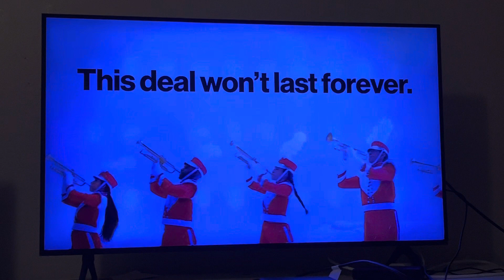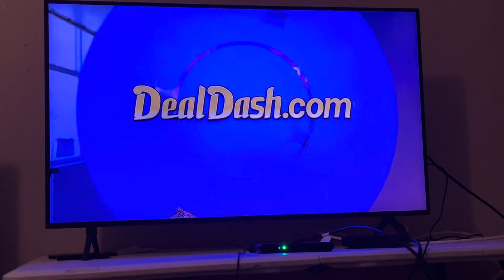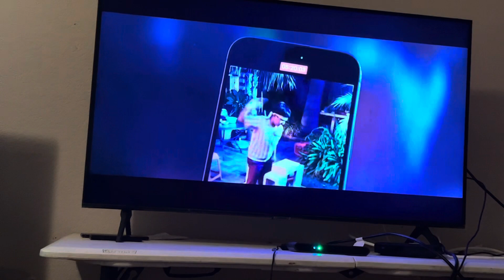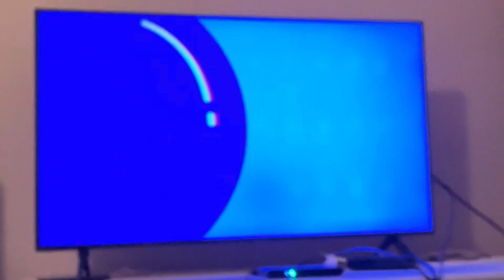Adult Swim Sign Off and Cartoon Network Sign On (February 22, 2024)